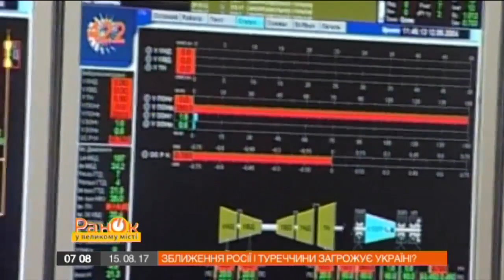Чим загрожує дружба Росії з Туреччиною?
Ганна Шелест для ICTV